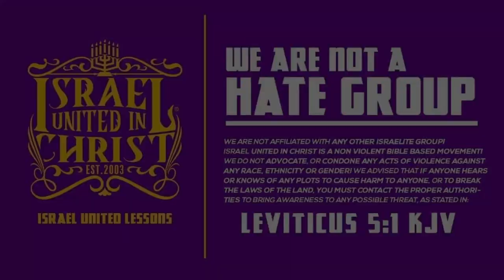The Israelites: Reversing the Willie Lynch Effect!